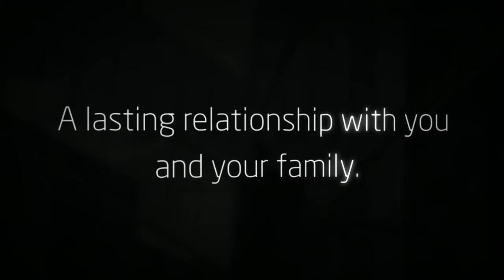Family Lawyers - Albany WA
We are a full service law firm based in Perth, Albany, and Mt Barker in Western Australia

49 Peels Place,
Albany, WA
5084